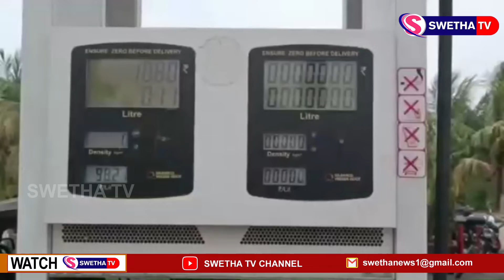పెట్రో బంకు నిర్వాహకుల ఆందోళన ...SWETHA NEWS... – 01.06.2022